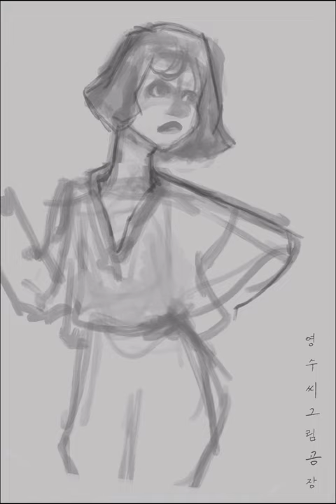[DIGITAL] 아이패드로 디지털 인물화 그리기 painting process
아이패드로 디지털 인물화 그리기 입니다!

프로크리에이트로 작업했습니다!!^^